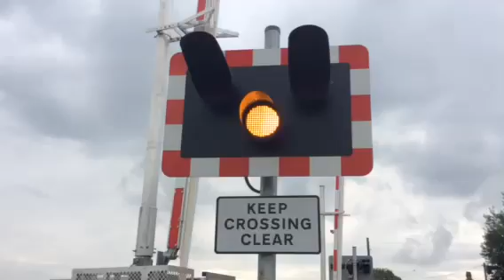Rowston north level crossing (lincs) Tuesday 14.7.15